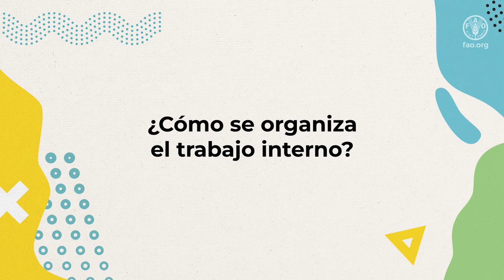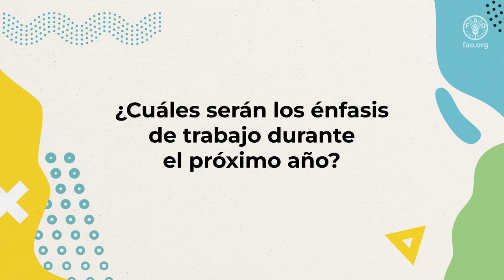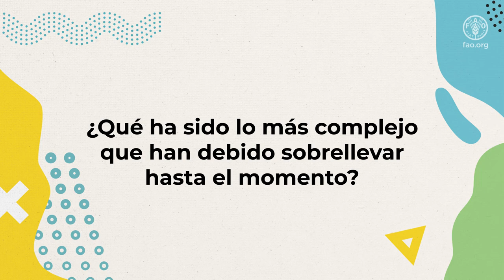¿Qué es PLACA?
El video ¿Qué es PLACA? Reúne en la entrevista a dos representantes de PLACA quienes explican el rol de esta plataforma, su origen, su organización, sus logros, mensaje a los países para implementar la acción climática, entre otros. Las entrevistadas son: Cecilia Jones, Coordinadora Unidad de Sostenibilidad y Cambio Climático del Ministerio de Ganadería, Agricultura y Pesca de Uruguay; y Karla Mena, Jefe de Extensión Agropecuaria del Ministerio de Agricultura y Ganadería de Costa Rica.